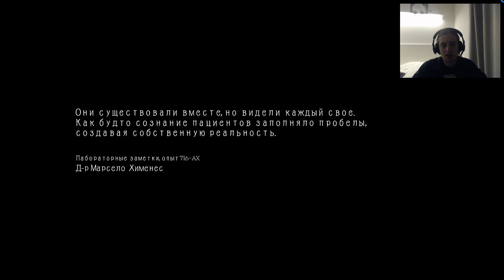The Evil Within DLC The Assignment Прохождение на русском Часть 1 Присяга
Это прохождение the evil within на русском в 1080p 60fps.

Промо-код на весь товар - EVGENIRUS
►Тут я покупаю игры:
evgenirus

Новый проект от создателя легендарной серии Resident Evil Синдзи Миками и талантливой команды разработчиков Tango Gameworks, The Evil Within - настоящее воплощение жанра Survival Horror. Мир перевернется с ног на голову, увлекая вас в коварное хитросплетение интриг и непрекращающуюся череду кошмаров. Сможете ли вы разорвать порочный круг? Новейшие технологии освещения и анимации, доступные благодаря движку id Tech 5, окружат вас реалистичными порождениями больной фантазии и заставят испытать по-настоящему животный страх.